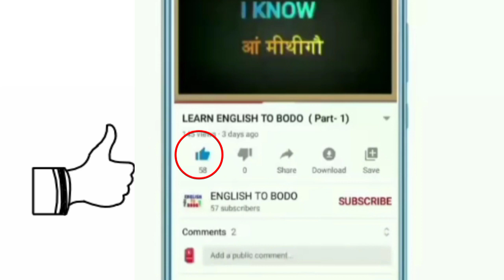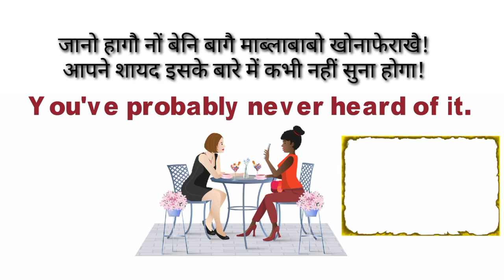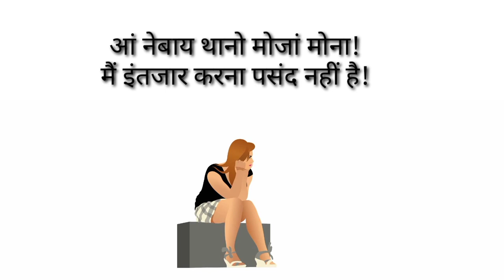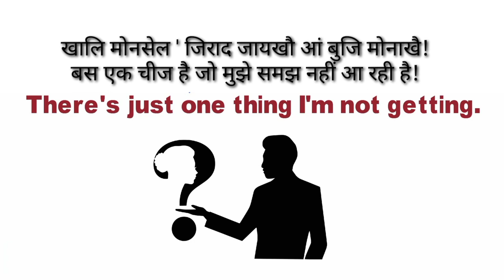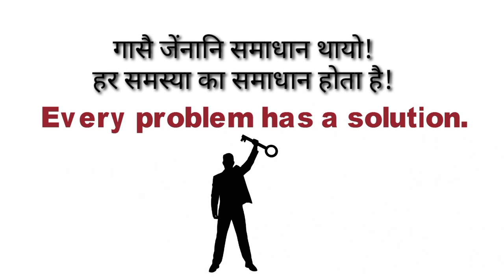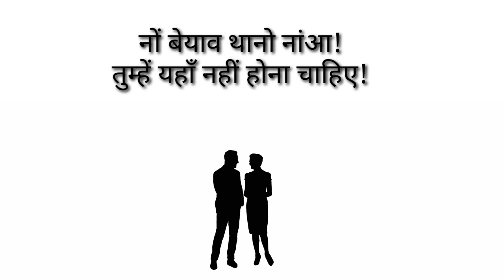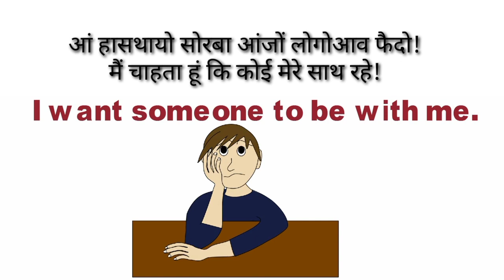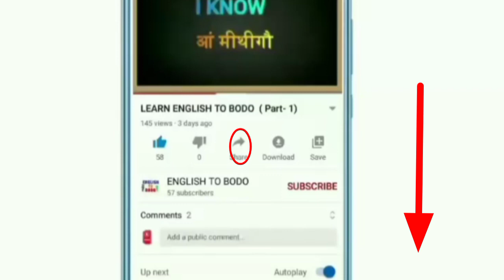English speaking practice prat -64 @englishtobodo5236